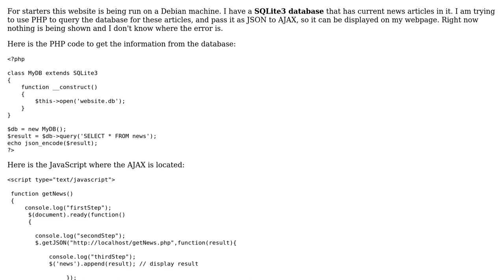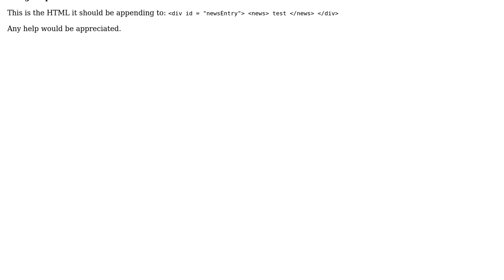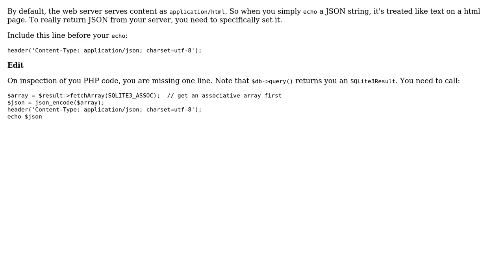How to use AJAX and JSON to get data returned from a PHP file? (2 Solutions!!)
How to use AJAX and JSON to get data returned from a PHP file?

With thanks & praise to God, and with thanks to the many people who have made this project possible! | Content (except music & images) licensed under CC BY-SA | Music | Images & others | With thanks to user light user Hauke P. user ejoe23 and the Stack Exchange Network Trademarks are property of their respective owners. You are responsible for your own actions.